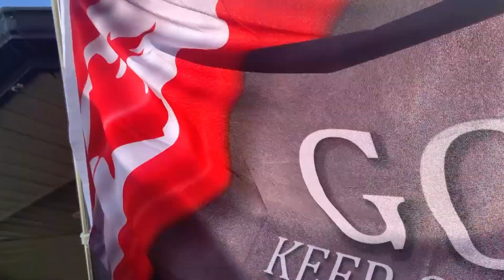LifeLine Today, Episode 323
Revivalist Samuel Robinson joins Dick & Joan to minister to the viewers with words of knowledge.